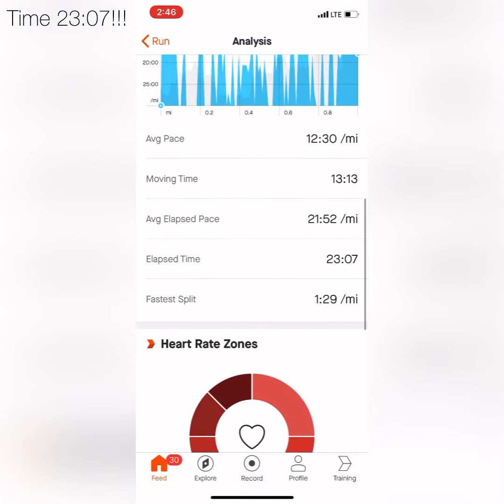Day 17 Breaking The World Record & Talking About Gut Health - lunging one mile everyday for 30 days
Day 17 of the Lunge to the Top Challenge

I will be posting a video everyday and at the end I will explain why I am doing this and all of the great benefits that come along with it.

Lunge to the Top Challenge:
1) Lunging one mile a day
2) Meditating
3) Plant Based Diet
4) Reading & Writing Positive Affirmations Every Morning and Night
5) Think & Grow Rich Audiobook

Vice President of Ageless 🏔
Commercial Real Estate Broker 🏘

Give a 👍🏽 if you think this challenge is insane.